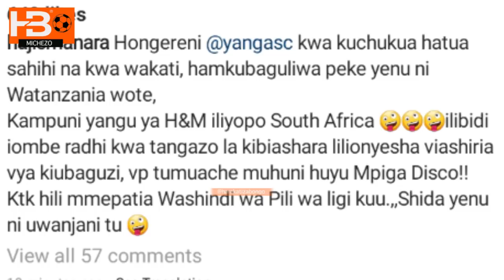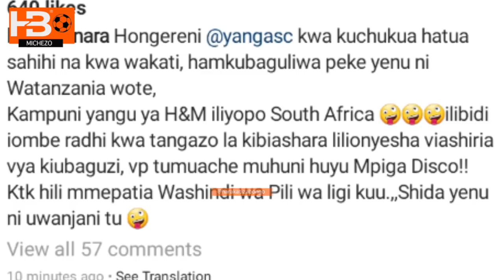Dadekii Haji Manara amchapa dongo Kocha Yanga haya sasa akapige Disko huko kwao